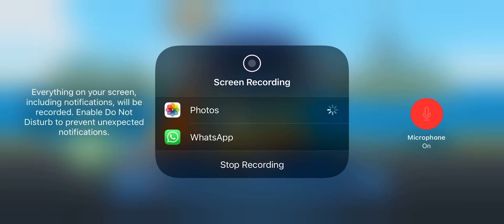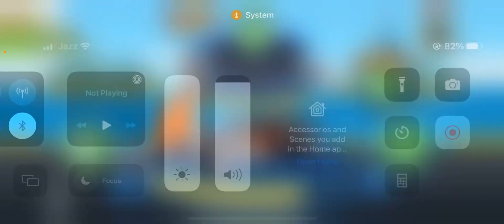Got wheels 🛞 unlimited